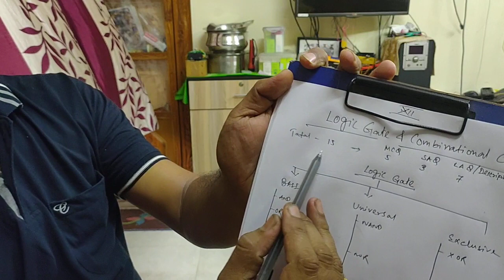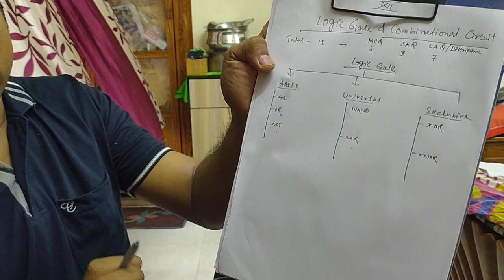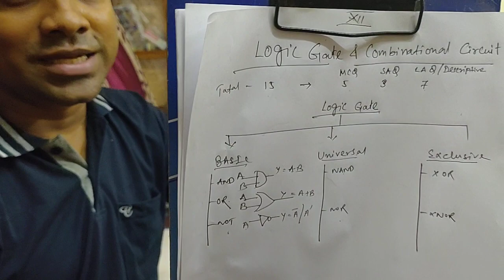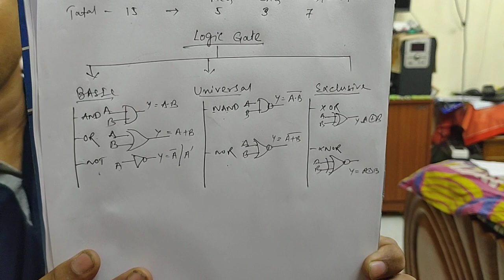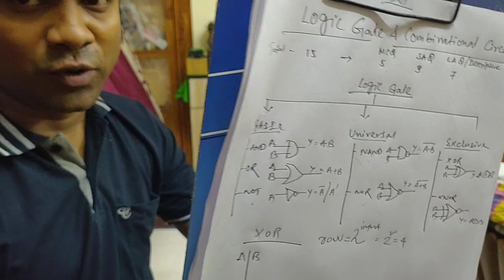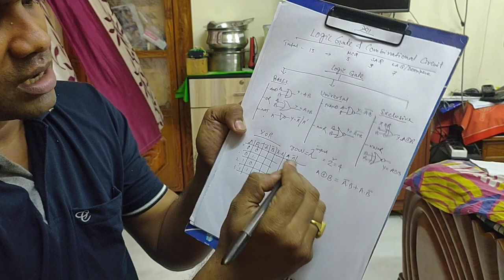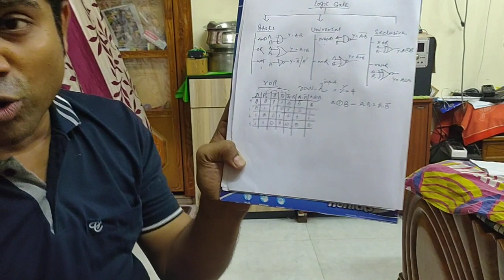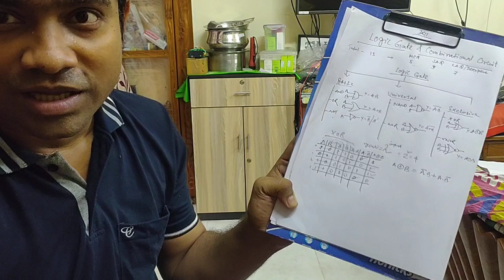class xii chapter gate part 1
MODERN COMPUTER APPLICATION FOR CLASS XII

index

Make XOR AND XNOR GATE USING UNIVERSAL GATE AND
MAKE 8:1 MUX USING 4:1 MUX
Try yourself